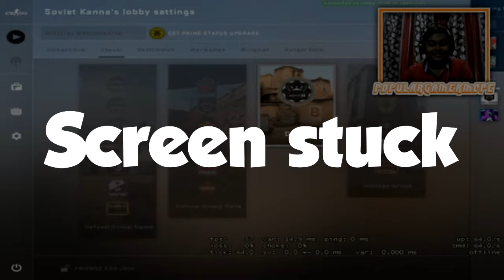CS:GO Random Bullshittery ft.Soviet Kanna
Hey Whats Goin On Everybody,It's OurDeep.Today i m here with a new video,
 with yo boy rapidlyshots aka SovietKanna,
wanna see me making more videos or want him to make videos?

Press ""Subscription's Bell"" For Watching The Video First
Comment That What I Could Play Later On My Channel!

Boring Of Old These Games?
Try A New Game On Without Downloading A mb Of It!

Free Premium Stock Photos, Lowest Price Possible!!

a csgo montage,
a cs go,
a csgo frag movie,
cs go rap,
csgo best,
csgo bhop,
cs go berlin,
csgo best crosshair,
cs go bbs,
csgo best clutches,
cs go b,
zowie ec2-b csgo,
gob b cs go,
zowie ec2-b csgo edition,
outside b cs go,
gob b csgo interview,
nick b cs go,
csgo case opening,
csgo cache,
csgo cheats,
csgo crosshair,
csgo crate opening,
csgo clutch,
csgo cache smokes,
csgo config,
csgo controls,
csgo cache remake,
/csgo c4,
fpl c csgo,
cs go c,
c ops vs csgo,
c walk csgo,
c u again csgo,
csgo deagle,
csgo dust 2 tips,
cs go deathmatch,
csgo dust 2 smokes,
cs go download,
csgo deagle tips,
csgo device,
csgo dragon lore,
huawei matebook d csgo,
ali d csgo,
pentium d csgo,
a d csgo,
d low csgo,
csgo d lore,
csgo dmarket,
csgo d day,
cs go esl,
csgo edit,
csgo esp,
csgo exe,
csgoempire,
csgo expert bots,
csgo edit tutorial,
csgo elige,
csgo esp hack undetected 2019,
csgo explained,
cs go e girl,
csgo esports,
eleague cs go,
e rival csgo,
csgo espor,
beşiktaş e spor cs go,
e se csgo fosse pubg,
csgo skins bonitas e baratas,
e tudo zoeira csgo,
cs go funny,
csgo flicks,
csgo fails,
csgo free skins,
csgo forsaken,
csgo fitz,
csgo fps boost 2019,
i3 9100 f csgo,
csgo f+r,
f dvi-csgo,
cs go where the f i am,
i5 9400f cs go,
f pongpitak csgo,
csgo game,
csgo gambling,
csgo girls,
csgo graphics mod,
csgo global elite,
csgo game sense,
csgo guns in real life,
csgo gt 710,
fonix g csgo,
kenny g csgo,
henryg csgo,
nothing g csgo,
rank g cs go,
eazy-g csgo,
ryzen 3200g csgo,
samanthag csgo,
zephyrus g csgo,
logitech g csgo,
csgo hacker,
csgo how to play,
csgo hindi,
csgo highlights tv,
csgo how to download,
csgo how to bhop,
csgo hvh,
csgo how to get skins,
h v h csgo,
h and h csgo,
cs go scar h,
cs go overwatch,
csgo h,
halogen h cs go,
24 h cs go,
10000 h csgo,
3500 h csgo,
cs go hile,
csgo india live,
csgo inferno,
csgo in mobile,
csgo inferno smokes,
csgo indian hacker,
csgo inferno tips,
csgo inferno tricks,
csgo in android,
csgo increase fps,
i funniest csgo moments,
i cheat csgo,
i bunny csgo,
csgo jump throw bind,
csgo jasonr,
csgo jumps,
csgo jump bind,
csgo juliano,
csgo jericho,
csgo jiggle peeking,
csgo jump shot,
csgo jame,
csgo jump training map,
franzj csgo,
tamilan j csgo,
chrisj csgo,
noah j csgo,
j hh csgo,
j park cs go,
j b s cs go,
csgo knife,
csgo kennys,
csgo knife kills,
csgo karambit,
cs go knives,
csgo kills,
csgo knife opening,
csgo kennys 2019,
csgo knife unboxing,
k cs go,
kaze csgo,
teacher k csgo,
cs go k,
cs go 4k,
csgo tay k,
songy k csgo,
kèo cs ko cạo râu,
csgo live stream india,
csgo low end pc,
csgo liquid,
csgo live match,
csgo legit hacking,
cs go lag fix,
csgo live major,
cs go l,
cs go scar l,
l xvrlee l csgo,
cyr l csgo,
juaum l cs go,
brandon l cs go,
cs go course a l'ar